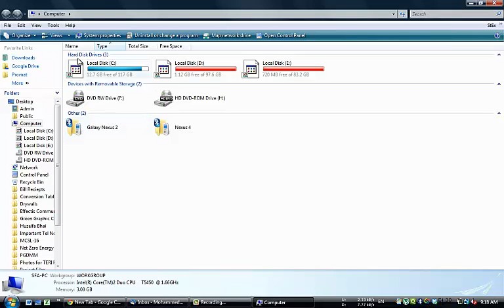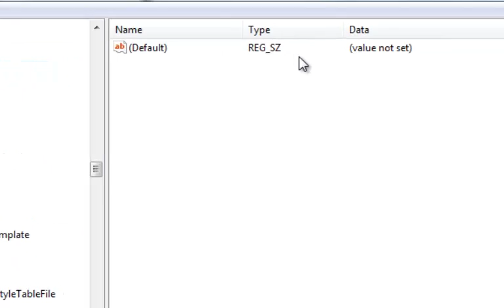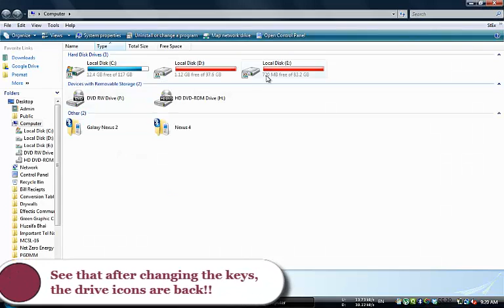Fix icons in windows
This video will show you how to fix broken drive icons in windows without using any 3rd party software. Just add a few registry keys and then the drive icons will appear back the way they were.
Thanks